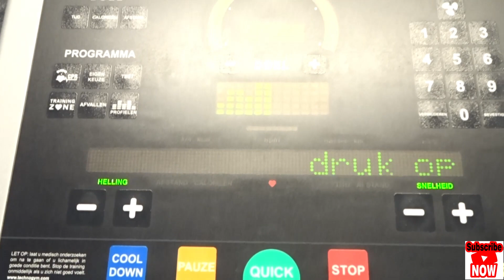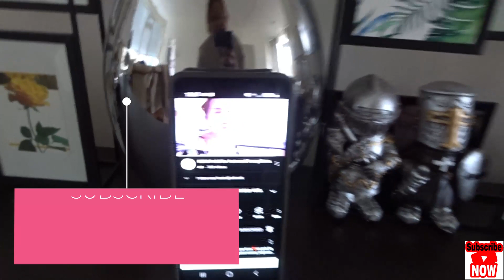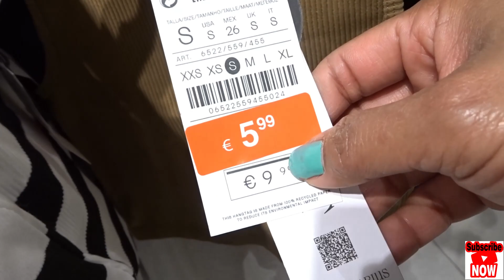FILIPINA-DUTCH LIFE: SUPER SALE NGAYUN NA BUDOL NAMAN TAYO 😄||WORKOUT TAYO|| SHOPPING HAUL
🔴MY CONTENT:
▶FITNESS

👉Intagram:Fitlife.motiv👋
 👉Yutube channel:Liza VM

🔴MY CONTENT:
▶FITNESS

👉Intagram:Fitlife.motiv👋
 👉Yutube channel:Ilocana In Holland